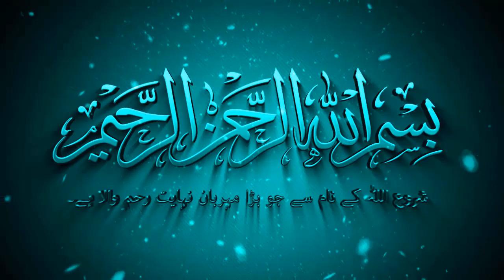Best Powerful Motivational Video For A Successful Life